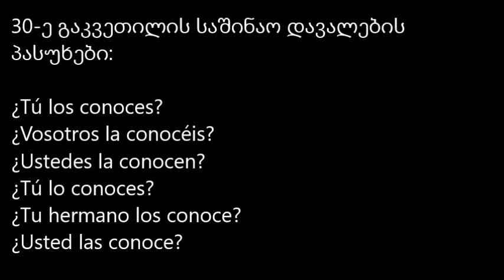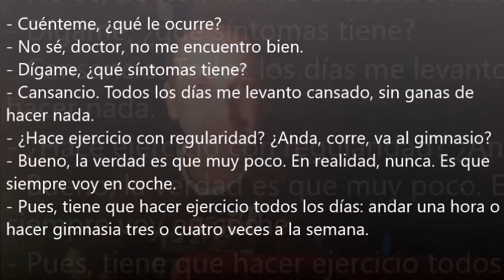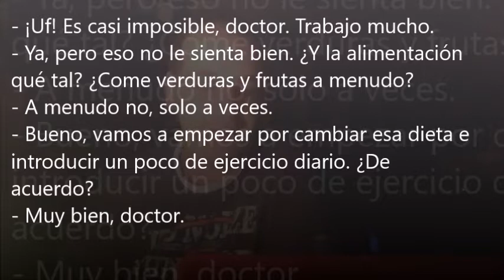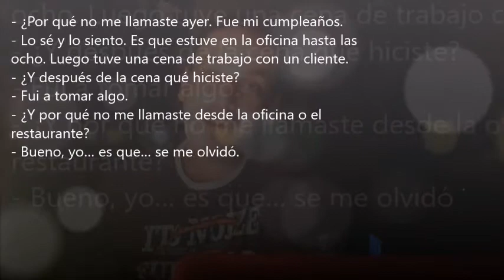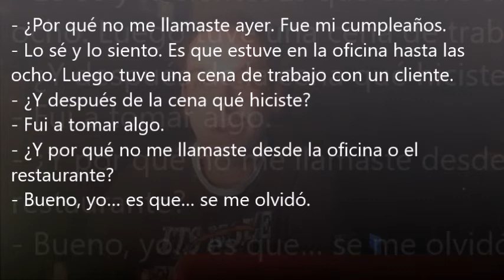ესპანური ენის გაკვეთილები, 32